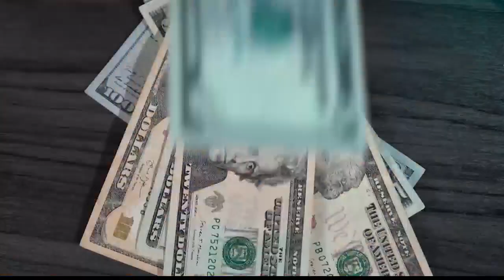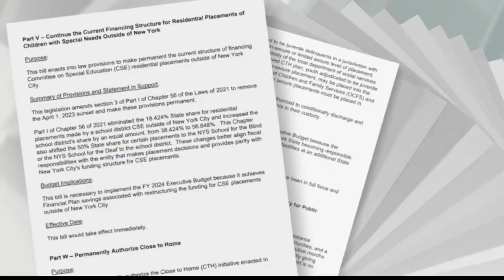NEWS10 at 4:30 PM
Min Wage Budget Proposal